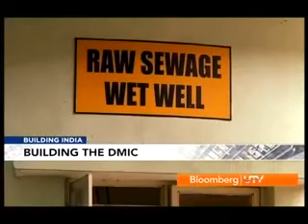45a 3min 4